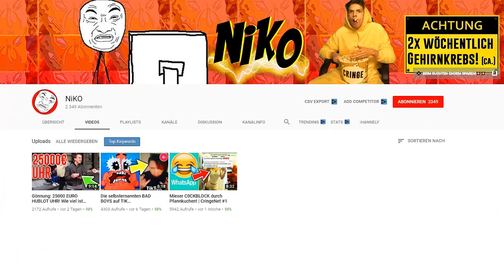DARUM mochte Yoda die Klone NICHT!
💥ALLE MÖGLICHEN SPIELE DEUTLICH GÜNSTIGER BEI INSTANT GAMING (Werbung):
Mein Mikrofon:
Meine Grafikkarte:
Mein Headset:
Meine Webcam:
Mein Greenscreen:
Meine Beleuchtung:
Meine Kamera:
Mein Stativ:
Mein On-Kamera Mikrofon:
Mein Gaming-Stuhl:
Mein Schnittprogramm:
Empfehlenswerte Videos:
STAR WARS: Wie ein gefakter dritter Todesstern die Neue Republik terrorisierte [Legends]